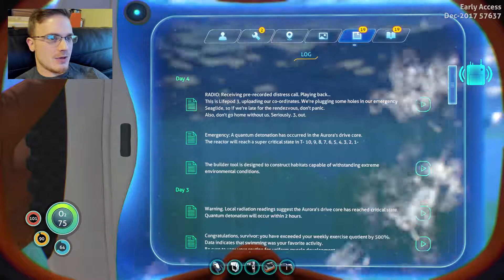ZIP ZOOP SEAGLIDE LIVES | Subnautica Playthrough Part 8 with Yornukole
I swear I have this beginning down to a science! The game is almost released! I'll tear it a new one.

Producer ► Unknown Worlds Entertainment